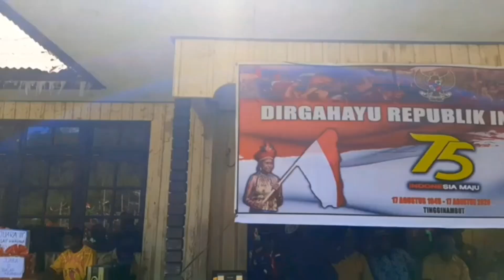Masyarakat Papua Makan Bersama TNI-Polri di Puncak Jaya